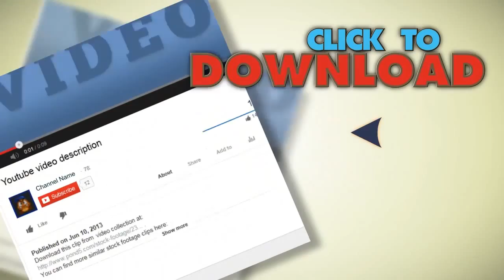Hourglass Rotating. Stock Footage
You have watched Hourglass Rotating. Stock Footage"